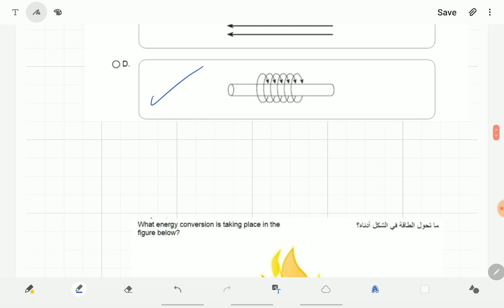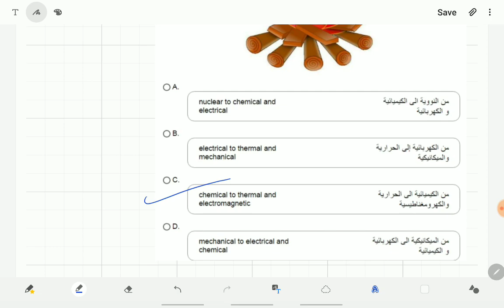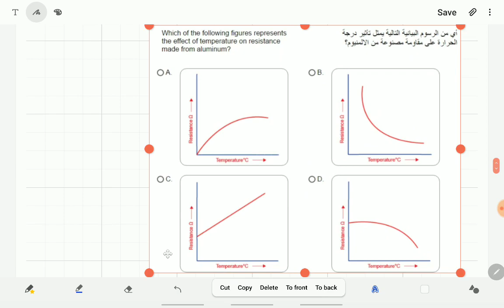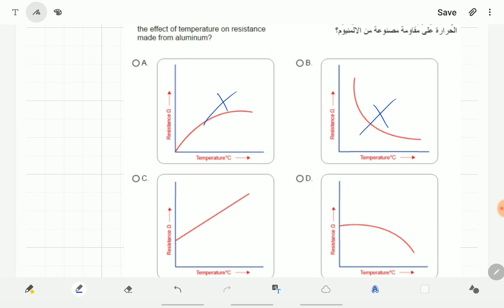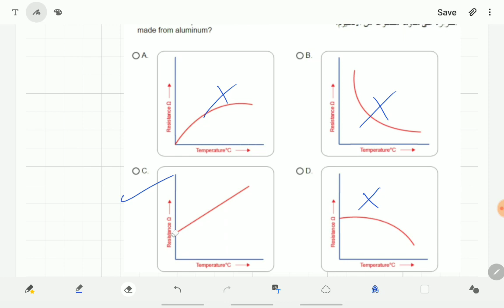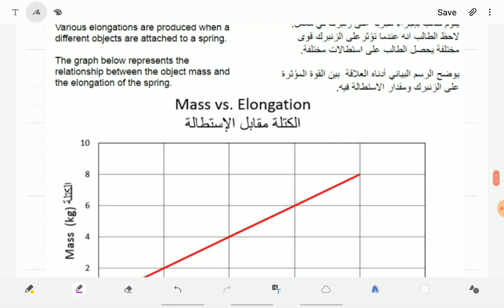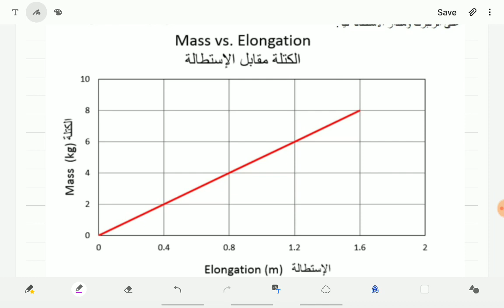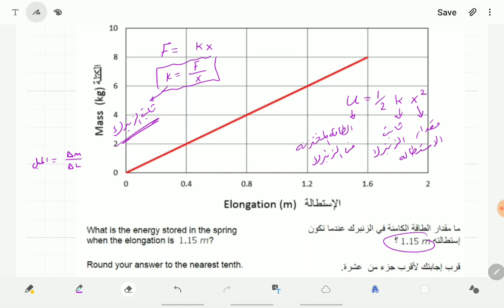Emsat revision_2